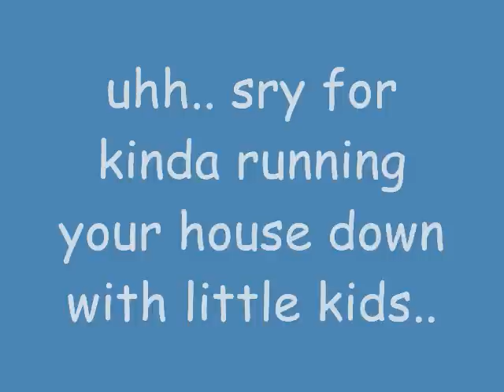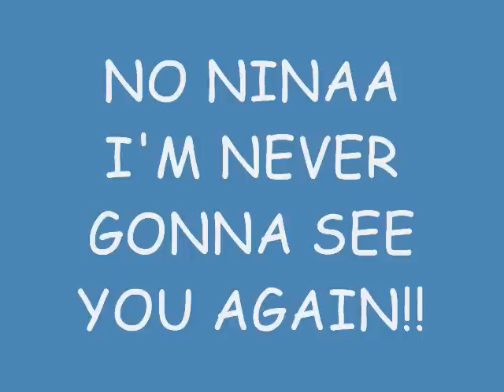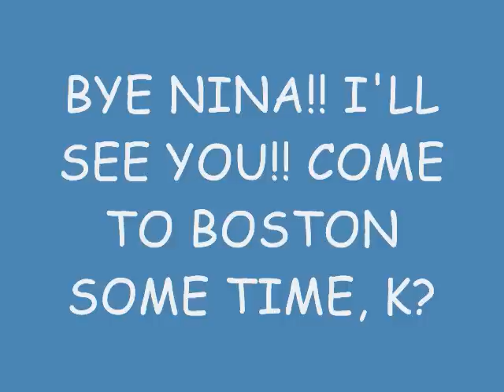Nina, The Movie: Pt 1: Thursday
YAYY NINAA!!
uhh.. sorry for my bad camera skills.. lol